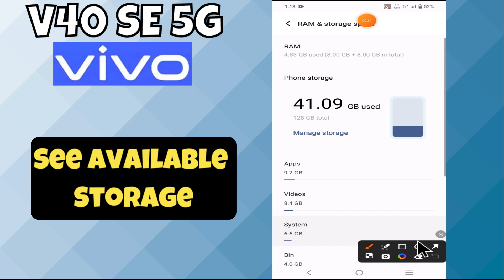How to See Available Storage / Check Storage Space Vivo V40 SE 5g